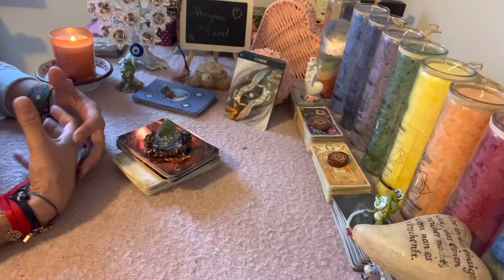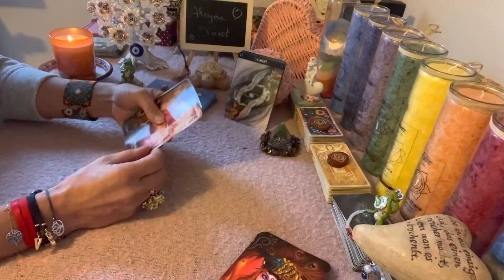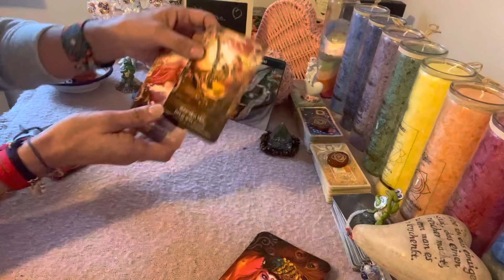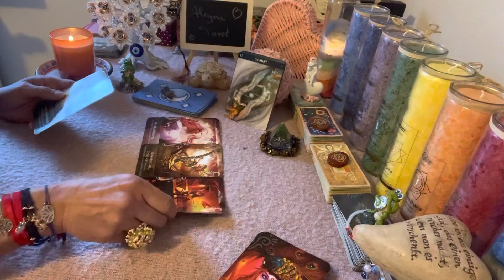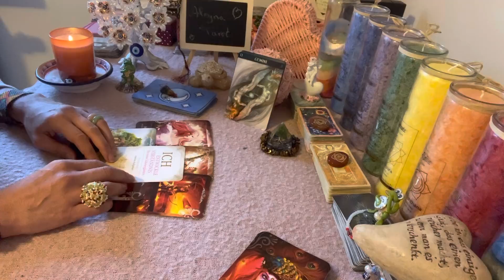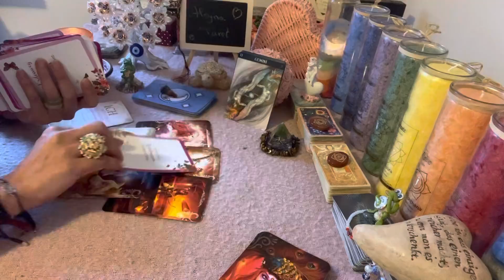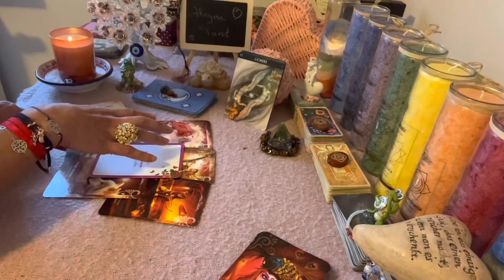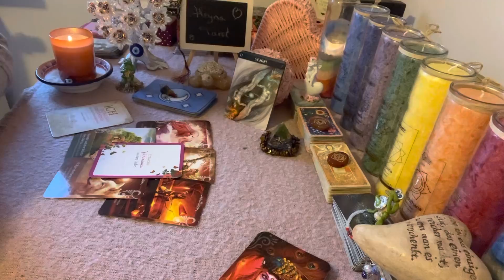🙏🏽Geminis mensaje de tu Alma💕Confia en lo Imposible Geminis tienes mucha Fuerza🌟Horoscopo Geminis🌸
Basica: 4 Preguntas+Oraculo   500 Pesos MXN
Medium: 1Hora+Preguntas   1.000 Pesos MXN
Premium: 2Horas+Preguntas  1.500 Pesos MXN
Exclusiva Terapeutica: 3 Horas 2.000 Pesos MXN

Donativos / Spenden
Aleyna